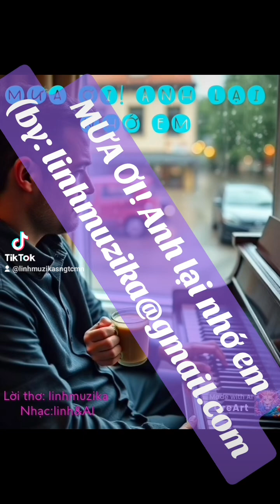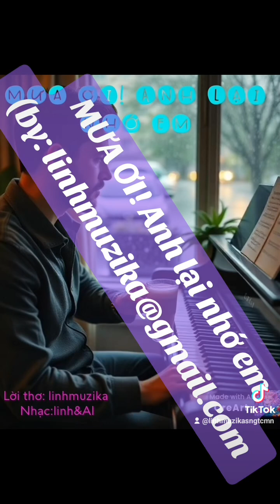Mưa Ơi! Anh Lại Nhớ Em (Lời thơ: linhmuzika. Nhạc:linh&AI)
Mưa và Nỗi Nhớ
Mưa rơi nhẹ nhàng, lắng đọng trên phố vắng,
Ngày xưa em đến, nắng hồng chớm nở,
Ánh mắt ngập tràn, từng giây phút lưu luyến,
Giờ đây mình anh, chỉ còn những kỷ niệm.

Em như cơn gió, thoảng qua cuộc đời,
Chẳng thể nắm giữ, một tình yêu vội vã,
Ngày xưa bên nhau, những ngày trời đổ mưa.
Che chắn cho em, dìu nhau qua những con đường
Hoài niệm khiến tim anh thắt, hỏi lòng liệu có thể quên dần.

Thời gian lặng lẽ, trôi qua từng phút giây,
Anh vẫn giữ lại, từng câu hứa chưa tròn,
Dẫu biết rằng đã lìa xa, sao lòng anh vẫn đợi,
Nỗi nhớ đong đầy, như cơn mưa không nguôi.

Em là ngàn sao, giữa bầu trời cô đơn,
Làm sao quên được, nụ cười rạng rỡ, xinh xắn ấy
Giờ đây trong mưa, anh ngồi lặng lẽ,
Mong một ngày nào, ta lại bên nhau.

Mưa cứ rơi mãi, như giọt lệ rơi,
Nhưng tình yêu đó, mãi không phôi phai, trong tiềm thức của anh
Chỉ cần nhìn lên, trời xanh một lần,
Mong em nghe thấy, trái tim đang gọi em có hay